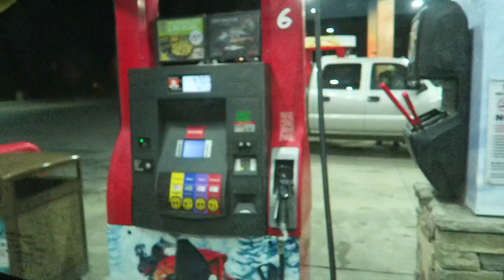CHAD MENDES AND HUSH CREW SHED HUNTING IN UTAH| OPENING DAY!!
I finally made the trip out to Utah to do some shed hunting with my boys! Hard work, tons of miles of climbing but its always worth it when you find racks on racks on racks!!

All music used is from Creator studio